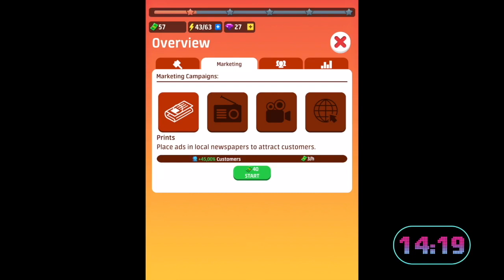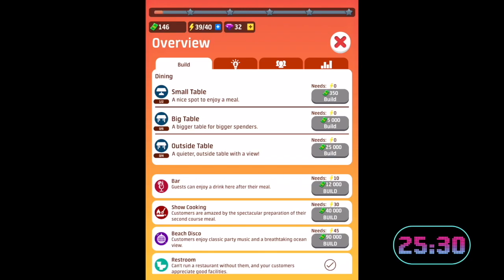Idle Restaurant Tycoon - First Hour Playthrough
Not sure what the game is about or if you wanna download it? Check out this video about the first hour of play and see if it's something for you!

*The video has been edited to 2x the normal speed so that you don't have to watch a whole hour ;)